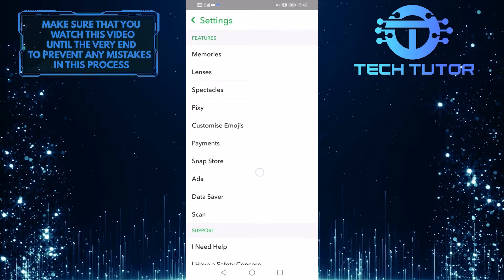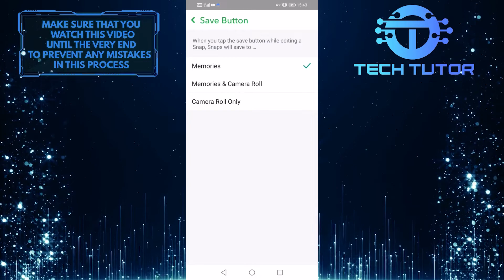How To Stop Snapchat From Saving Photos To Camera Roll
In this video, we show you how to stop Snapchat from saving photos to your camera roll. Snapchat is automatically saving all of your photos, which can quickly fill up your storage. We'll show you how to disable this setting and keep your snaps just for the app.